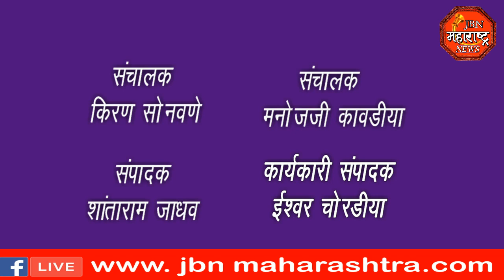jbn maharashtra news jalgaon